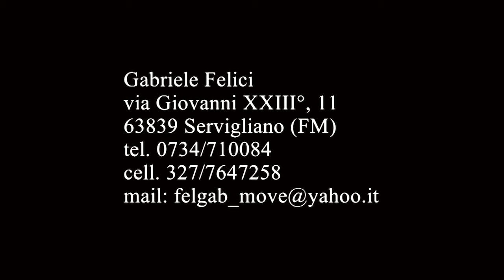Gabriele Felici in "La Confessione"